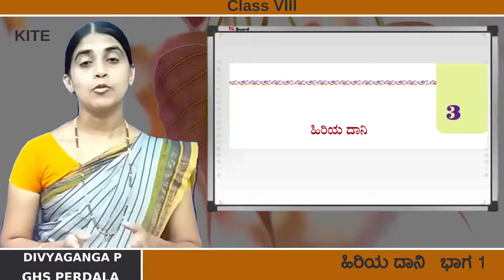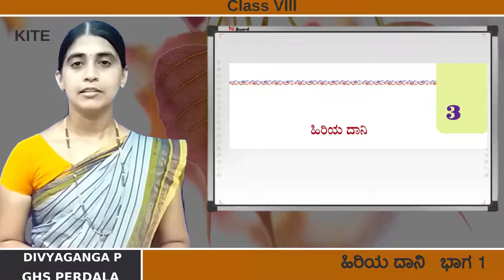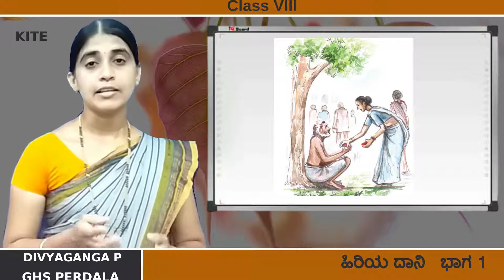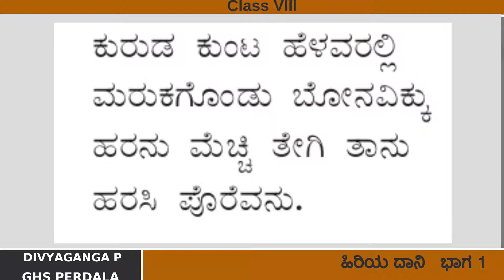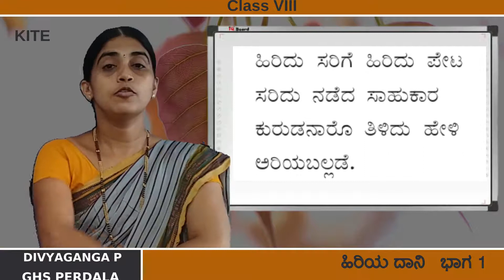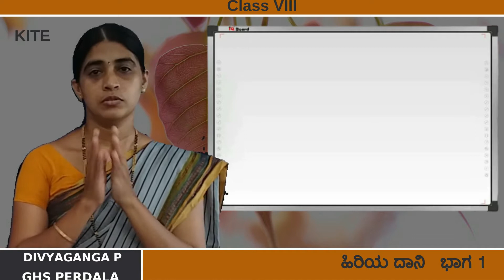8 Kannada II Unit 3 Chapter 3 ಹಿರಿಯದಾನಿ Part 1